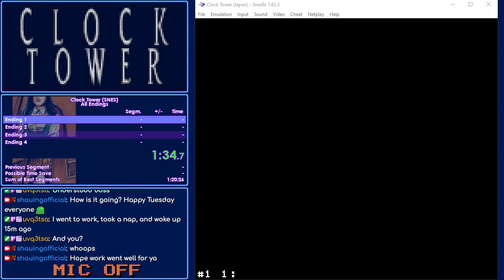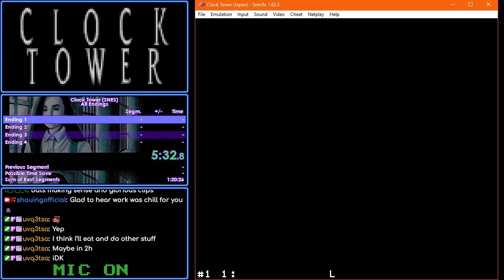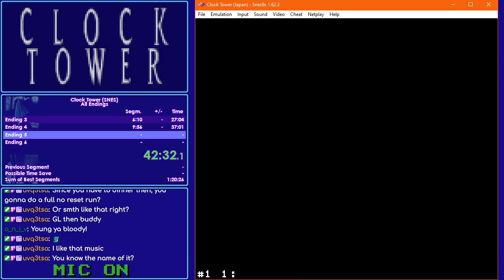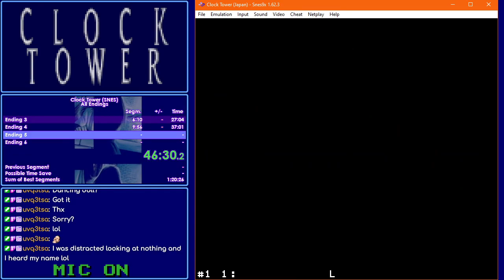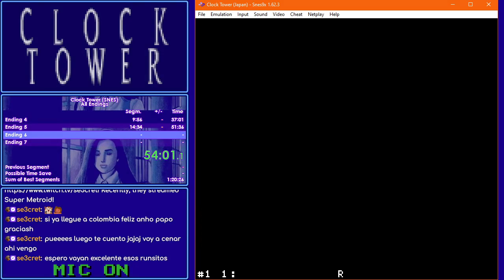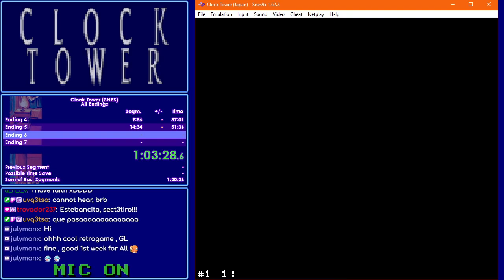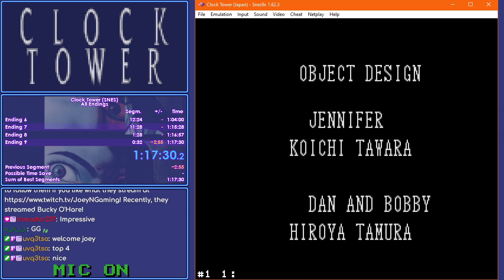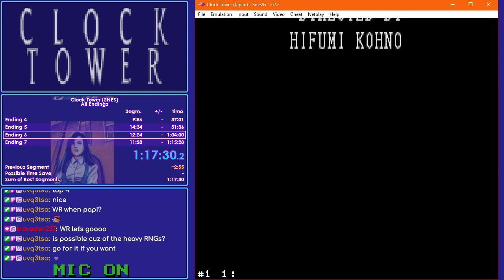Clock Tower SNES - 1:17.22.734 (All Endings)(Former PB)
Took quite a bit of time and lots of effort (good RNG blessing and not too many mistakes) to get the sub-1:20! This could probably be close to a sub-1:15 without the many resets on the East Wing Parlor room and the dummy death at the very start of the run. But I will need this kind of good RNG where I got the Demon Idol route and ideal key spawns almost in every ending!
We'll see if I push it further, but this is a really great run!